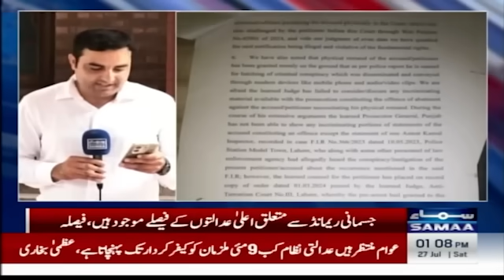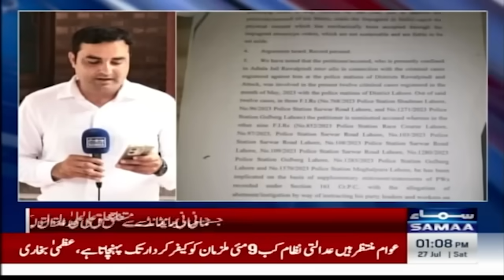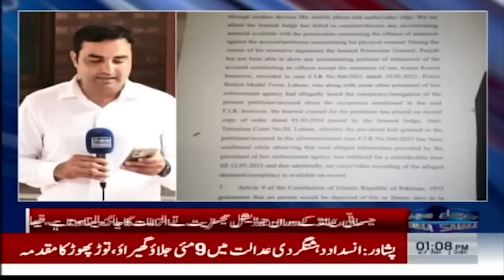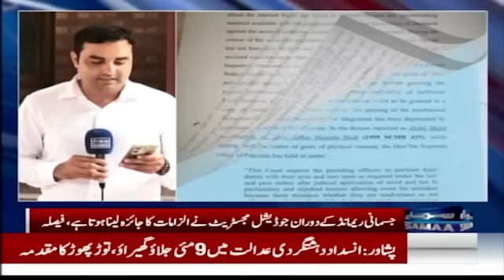Important News For PTI | Lahore High Court Big Decision Regarding Imran Khan | SAMAA TV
Important News For PTI | Lahore High Court Big Decision Regarding Imran Khan | Breaking News | SAMAA TV